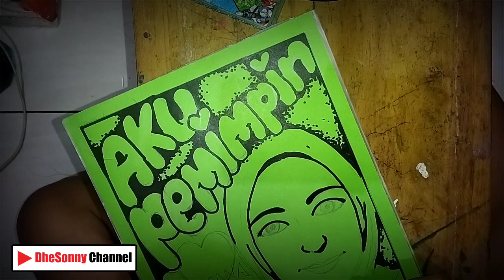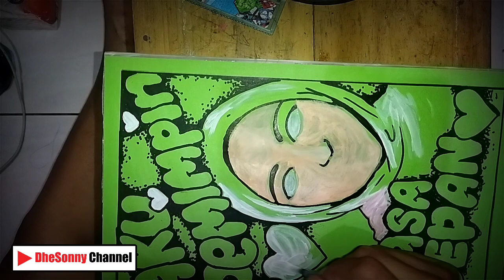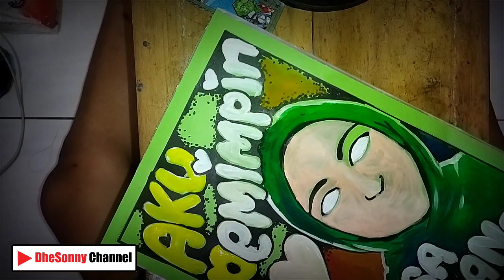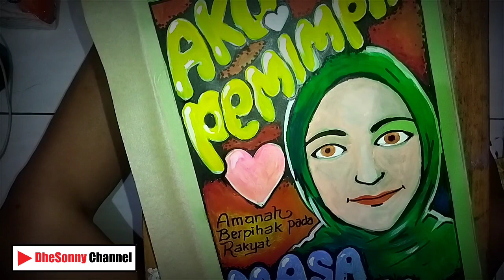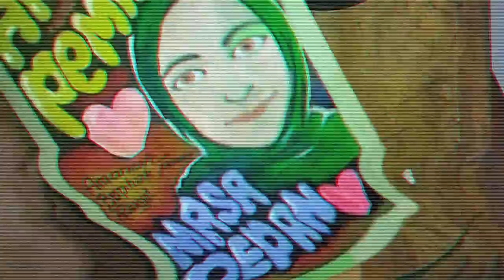MEMBIKIN POSTER || MUDAH DAN SIMPEL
Dhesonny Channels kali hadir dengan titorial simpel membikin poster mudah, bahan bahan yang harus disediaian, cat akrilik, kertas asturo,  isolasi kertas dan alas posyer dari bahan polycarbonat, simak videonya sampai habis, jangan lupa klik komen like share and subscribe